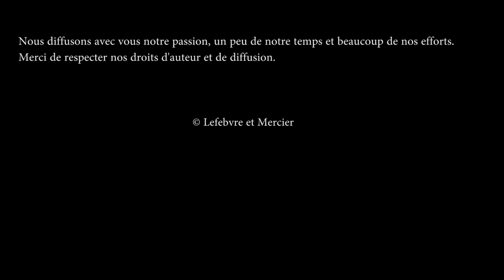Visiter un chalet 1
Dans cette vidéo, Manuel nous présente un chalet de la région de Lanaudière. Certains de ses amis vivent une petite dépression saisonnière et ils louent un chalet au mois de novembre pour retrouver leur énergie.